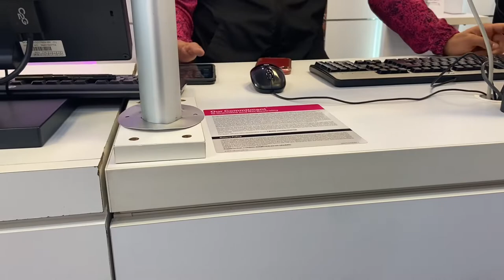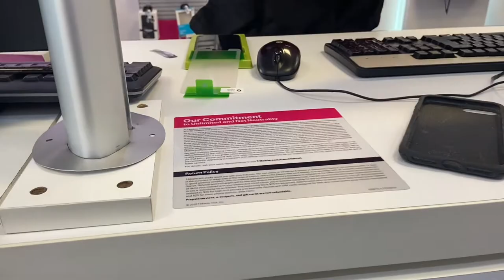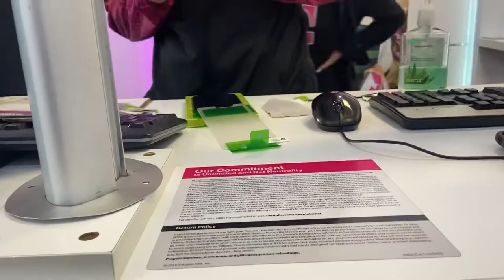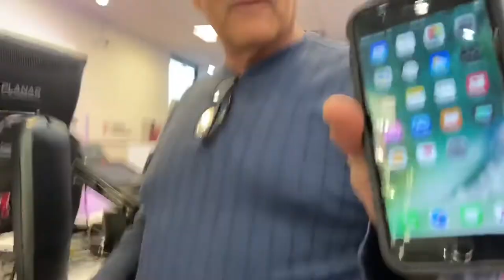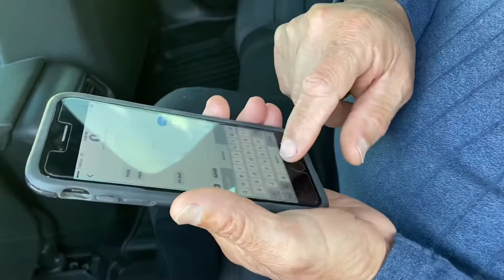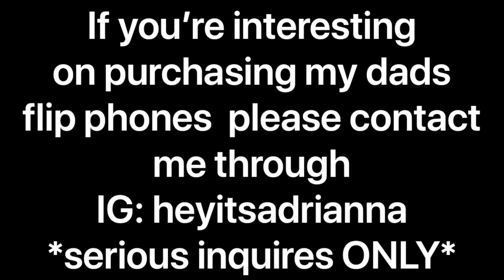My dads first smart phone!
On today’s video we get my dad his FIRST EVER smartphone!